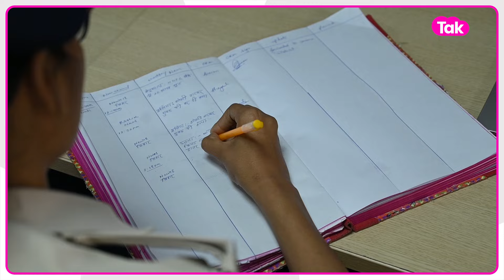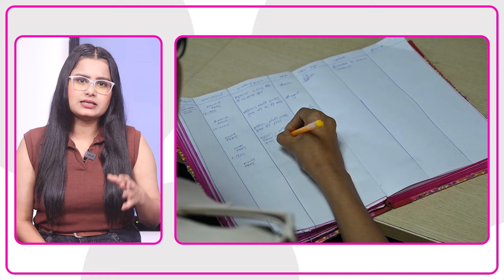Bihar Police पर बढ़ा लोगों का भरोसा, Social Media पर सबसे हिट| Bihar Tak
प्रो-एक्टिव पुलिसिंग के साथ अपराध के खिलाफ जीरो टॉलरेंस की नीति के कारण आम लोगों का बिहार पुलिस पर विश्वास बढ़ रहा है..यहीं वजह है कि बिहार पुलिस की लोकप्रियता काफी बढ़ी हैं...सोशल मीडिया पर Bihar Police ने बादशाहत हासिल की है...